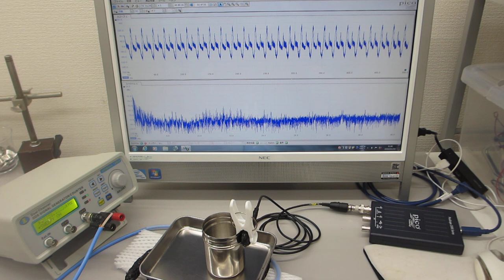表面弾性波を利用した、超音波制御実験（超音波システム研究所）